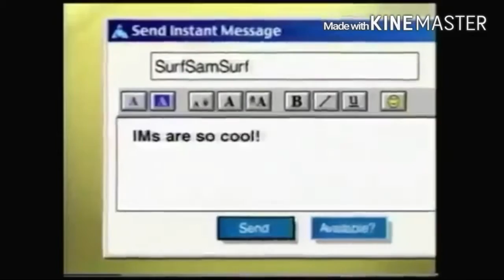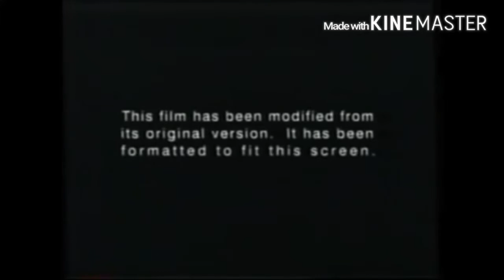Opening To Men In Black (1997) Deluxe Edition 2002 VHS Version 2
America Online Keyword: Sony Pictures

America Online Keyword: Sony